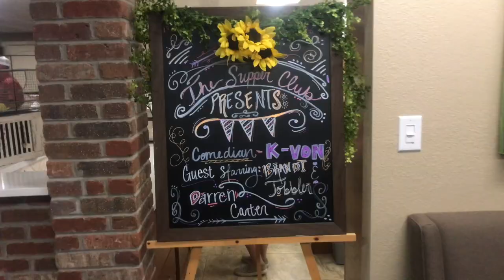Jeff Bozos endorses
We had an Amazon time at the Law Office Private event... Looking forward to the next one.